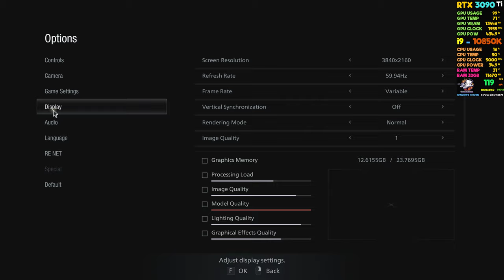Resident Evil Village RTX 3090 Ti Biohazard Village i9-10850K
Resident Evil  Village RTX 3090 Ti Biohazard Village i9-10850K...The GeForce RTX 3090 Ti is a big ferocious GPU with TITAN class performance. Powered by Ampere—NVIDIA's 2nd gen RTX architecture—it doubles down on ray tracing and AI performance with enhanced Ray Tracing Cores, Tensor Cores and new streaming multiprocessors.

What is the difference between the RTX 3090 and the 3090 Ti?
The RTX 3090 Ti is a more “refined” version of the RTX 3090, with slightly more performance, and typically better thermal design with VRAM.

Nvidia GeForce RTX 4090 vs RTX 3090 Ti: What's New?
The RTX 4090 has 84 RT cores against 3090 Ti’s 82 cores and 336 Tensor cores compared to 328 on the RTX 3090 Ti. This might not seem like a big jump in terms of raw numbers, but as Nvidia has claimed, these cores are different from the older ones and can’t objectively be compared.

How much FPS does the RTX 4090 have?
This is evidenced by Cyberpunk 2077, with the RTX 4090 averaging 90 FPS, whereas the RTX 3090 Ti and RTX 3090 are hovering around 60 FPS. Things are consistent with Assassin’s Creed: Valhalla as well. The RTX 4090 is pushing upwards of 111 FPS, with the RTX 3090 Ti and RTX 3090 offering 66 and 61 FPS respectively.
⭐Also check out:
NVIDIA GeForce RTX 3090 Ti and RTX 3090
The Core i9-10850K is the entry member to Intel's Core i9 lineup, with 10 unlocked cores and hyperthreading, and can turbo up to 5.2 GHz under Thermal Velocity Boost. The added bonus is that it's more widely available in the market than the Core i9-10900K.

TAGS TAG
Marvel's Spider-Man Miles Morales RTX 3090 Ti
RTX 4090, Ray Tracing,rtx 4080,
RTX 3090 Ti,4070 ti,DLSS3,rt,
4060, 4070, RTX 3090 TI,rtx4080,
rtx 4090 performance,rtx 4080 power
RTX 4090 + R7 5800X 4K
Spider-Man Miles Morales | RTX 4090 | R9 7950X 4K DLAA
RTX 4090 | R9 7950X | 4K Maximum Settings | The Witcher 3
RTX 4090 RDR2 R9 7950X